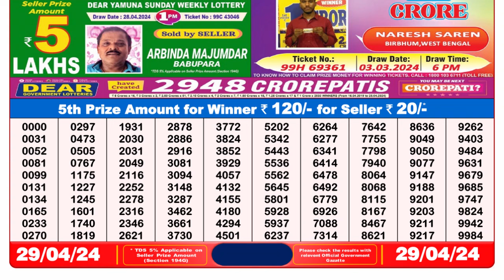🔴Dear Lottery Sambad Live 8pm today 29.04.24 Nagaland State Lottery Result